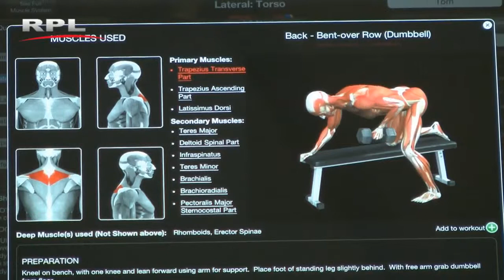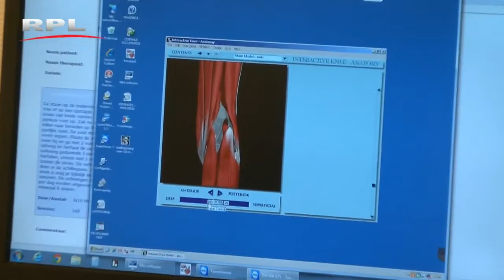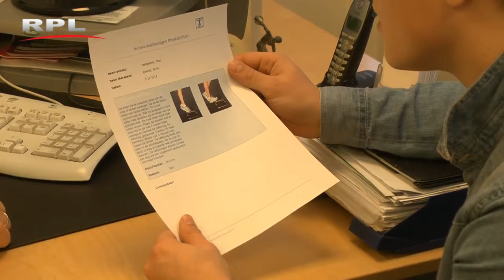De fysiotherapeut, Bedrijvigheid in Woerden - RPL TV Woerden - 21 juni 2013